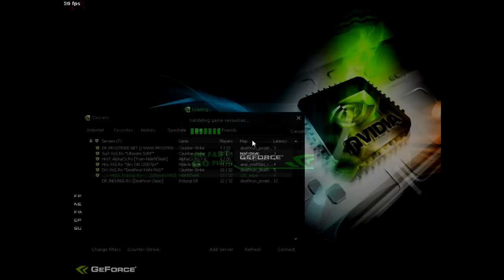Dovada .. Reclamatie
Nick-ul tau:aSq[;X]
Nick-ul Adminului:Gk47
Ora si Data:10/27/2012  & 9:20 cam asa
Harta:Floppytown
Ce pedeapsa crezi ca merita?:Remove , din clan si ca admin
Martori (alti admini):unu -altu ... born ..
Motiv presupus:Schimba mapa la minutul 33:20 sau cat este
Descriere:Schimba mapa la minutul 33:20 sau cat este .. ai spun sa nu schimbe si el schimba .. injura mkl sau cum este si tot mie imi da gag ..
Dovada:

Ma rog pentru el  :ympray:  poate dumnezeu il iarta .. saracu ... Mie mila de el ..  =p~